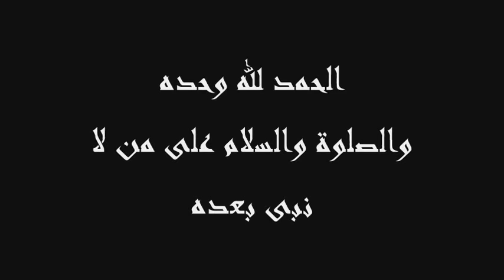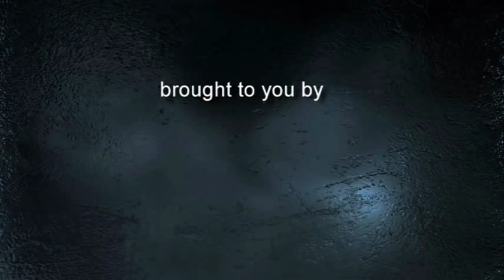Maulana Anzar Shah Kashmiri - Dastur - e - Zindagi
Maulana Is the son of the world famous Hazrat Maulana Anwar Shah Kashmiri (R.A). His speeches are very influential and generally with regards to topics such as sprituality and Suunah.